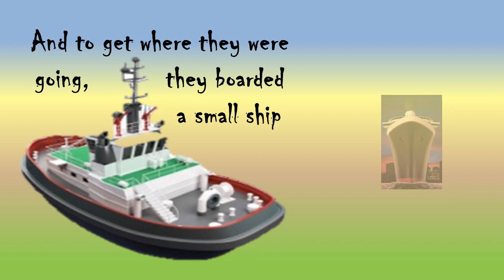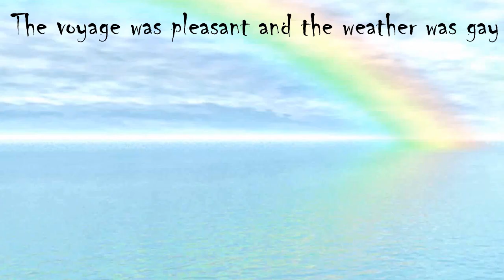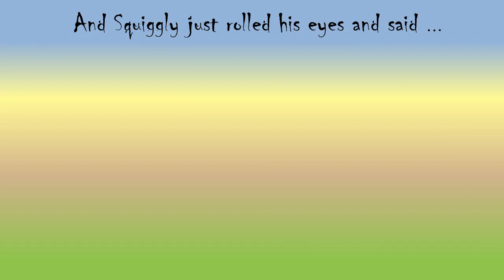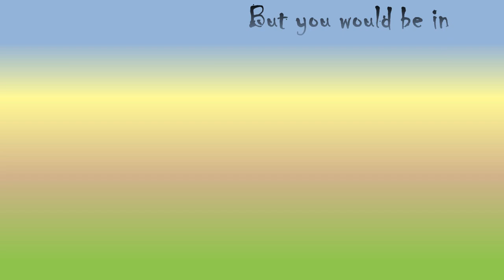IGGLY AND SQUIGGLY - kids songs - Lyrics Video The Kazooks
The Kazooks - Milk and Cookies for your Ears!